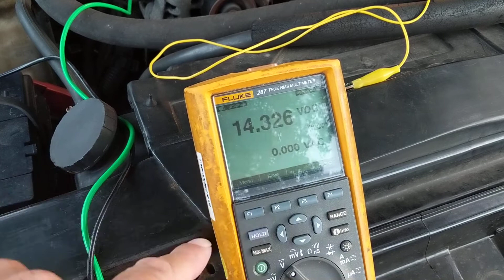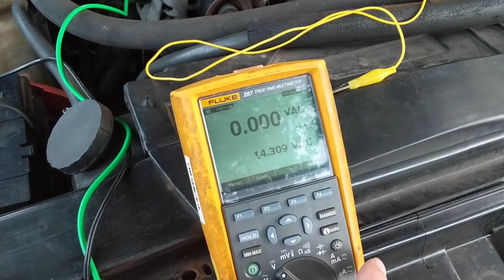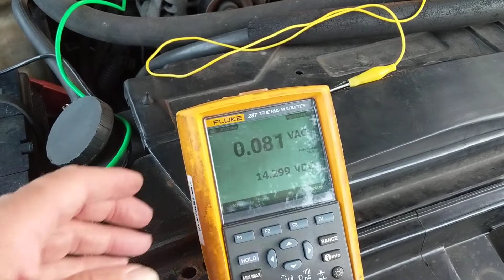how to diagnose alternator problems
how to test an alternator computer controlled regulator part 1 this explains how to to measure the the DC voltage and ac voltage of the output of the alternator this video explains how to measure the DC voltage which is rectified and contains ripple how to diagnose alternator problems this video tells you how to measure the output which is controlled by the computer based upon load conditions and accessories.